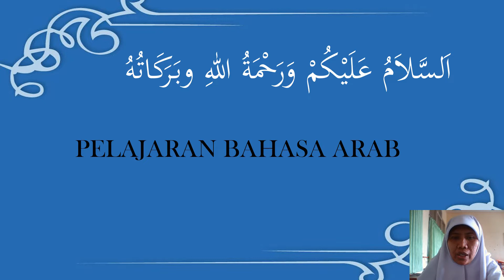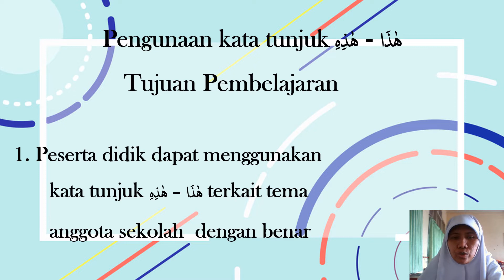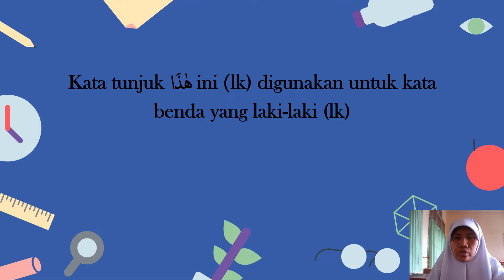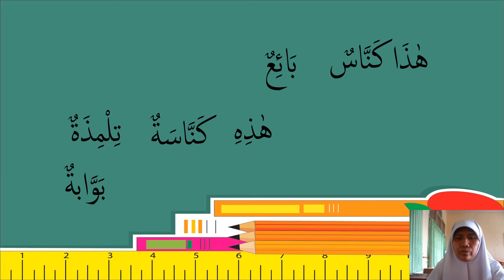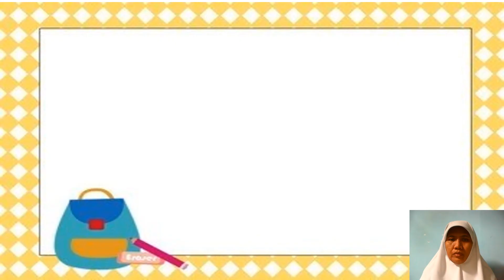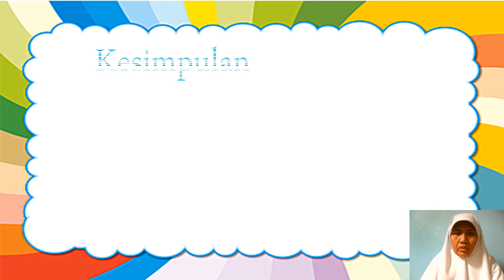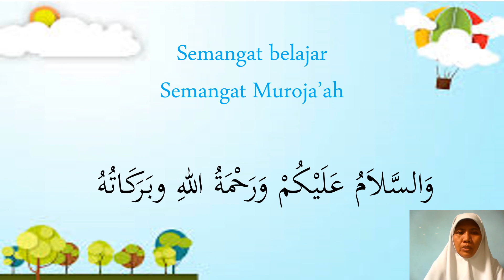Bahasa Arab | Kelas 2 | Semester 1 | Pertemuan 4 | Penggunaan Kata Tunjuk Hadza dan Hadzihi